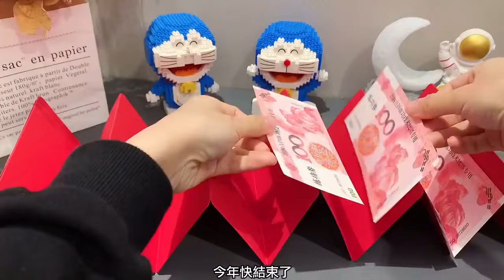新年就要紅紅火火，紅包發這款，創意驚喜閃瞎全場！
2022虎威天下，新年最帥的紅包袋
紅包選這款，氣勢超強，出門都紅光滿面
送長輩，送女友，送朋友，驚喜感爆棚
最隆重的儀式感，留給最愛的人
提前準備，以免搶購一空你就只能乾瞪眼啦！